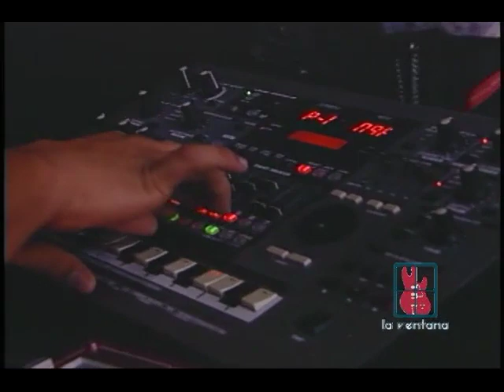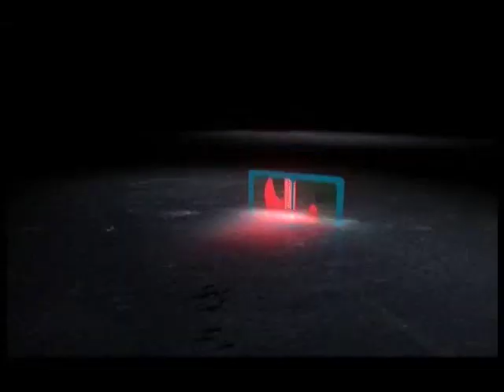La Ventana "Playa Despertador" Producción Aguascalientes TV